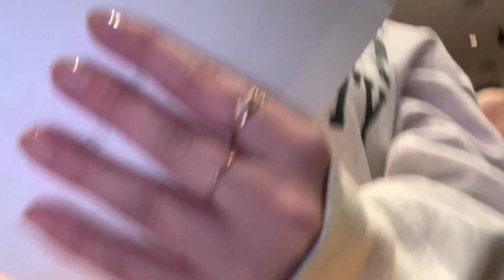Paige - Sorority Bid Reveal Reaction